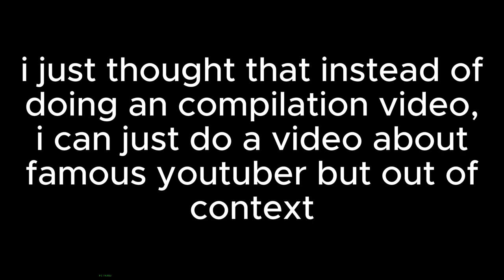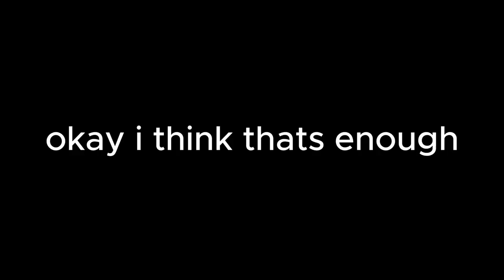TheBrianMaps but his cat ate the context / Out of Context 50